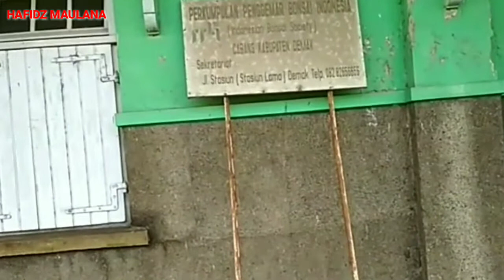BEGINILAH ! BANGUNAN STASIUN BERKELAS BESAR DARI EKS STASIUN DEMAK BARU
Stasiun demak (DM) merupakan stasiun kereta api nonaktif kelas besar yang terletak di Bintoro, Demak, Demak. Stasiun ini termasuk dalam Wilayah Aset IV Semarang dan merupakan stasiun terbesar di Kabupaten Demak. Stasiun ini dahulu diresmikan pada tanggal 27 September 1883 oleh Samarang-Joana Stoomtram Maatschappij (SJS), perusahaan kereta api Hindia Belanda. Stasiun ini berada di jalur kereta api yang menghubungkan Semarang dengan Juwana di Pati. Untuk menghubungkan jalur ini dengan pusat ibu kota Kabupaten Grobogan, dibangunlah jalur cabang menuju Stasiun Purwodadi serta memindahkan jalur yang dahulunya dimiliki oleh Poerwodadie–Goendih Stoomtram Maatschappij.
Wikipedia.

stasiun demak jawa tengah
stasiun demak surabaya
stasiun demak tempo dulu
seblak stasiun demak
kode pos jl stasiun demak
stasiun brumbung demak
stasiun kereta api di demak
stasiun kereta demak
stasiun kereta di demak
stasiun seblak demak
stasiun lama demak
stasiun di demak
stasiun dekat demak